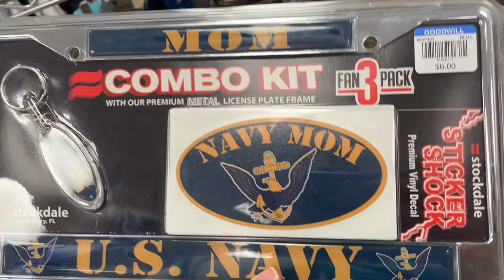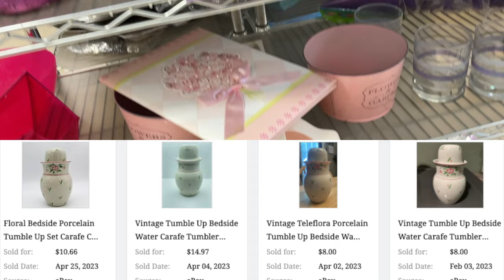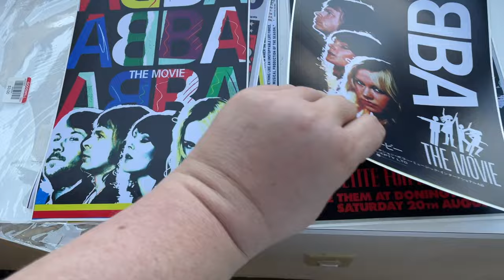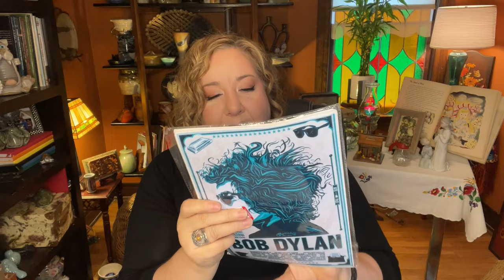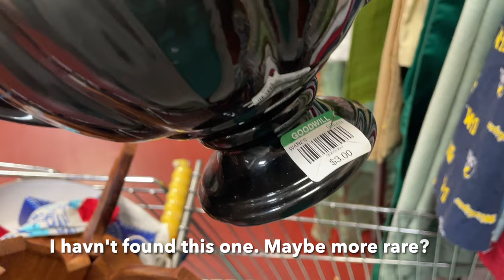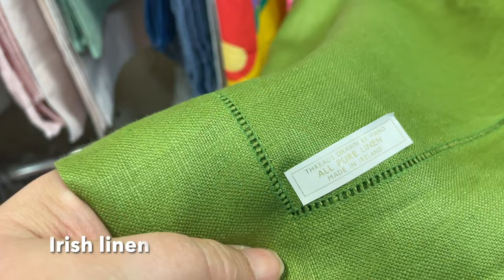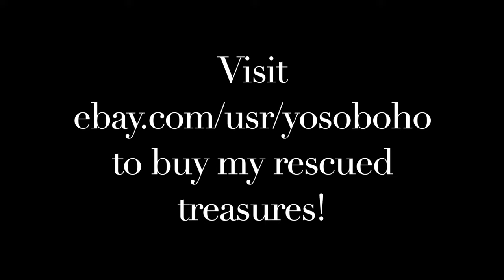I found something on my list! 🐇 She found Pyrex! 💛 THRIFTING AT GOODWILL WITH MY MOM 💕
PLUS SET YOUR NOTIFICATIONS FOR THE UPCOMING LIVE SALES!

Today, Mom and I are shopping at Goodwill in Kent, OH. Right before we were planning to leave, they brought a cart out! Come see all the things we found! Also, Irf and I stopped into the Akron/Lakemore Goodwill, and, for the first time in months, we found some affordable treasures. I will share our cart and a couple of my favorites! I promise to share all the information about what I've picked, how much I've spent, and how much I think I will make on any piece I sell on eBay, in one of my booths, or in a live sale here on YouTube!

If you are in the Northeast Ohio area, you can visit our YosoBoho Booth # 54, YosoWhimsical # 108, and OhBethVintage Booth # 127 at the SHOPS BY THE LAKE at 1871 North Ridge Rd in Painesville, Ohio.

=) Amy